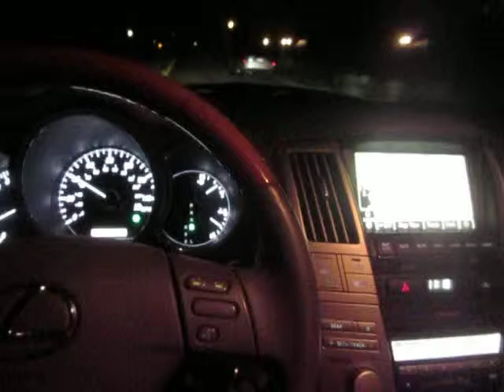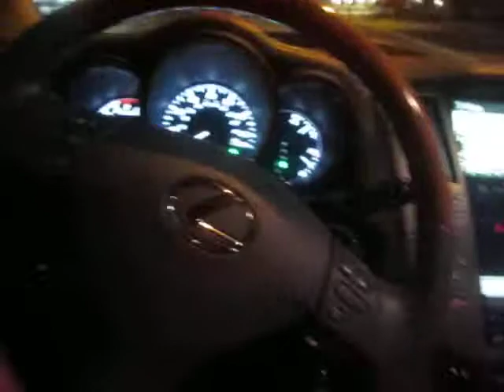take my breath away noelle leanne bev hills ;-)))